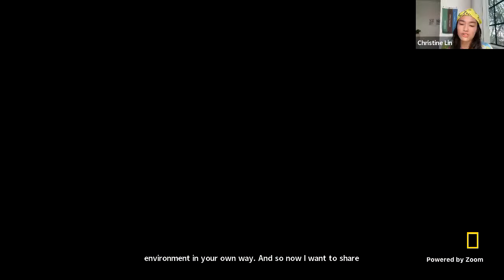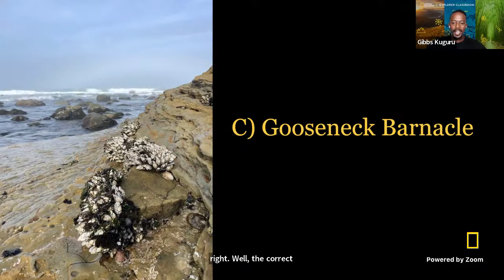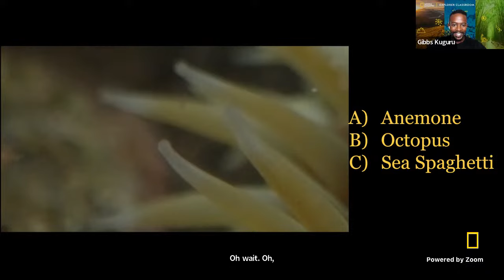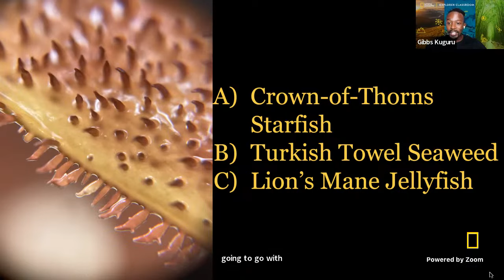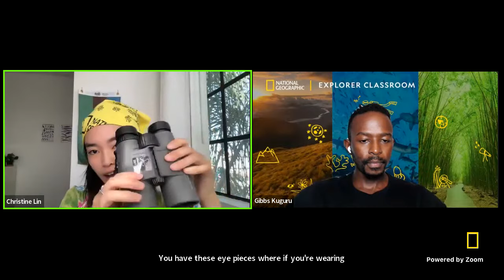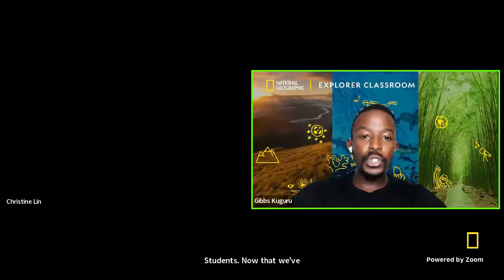Explorer Classroom Wildlife Series | Filming Birds and Tide Pools with Christine Lin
Watch Explorer and documentary filmmaker Christine Lin as she explores the incredible world of birds and the hidden life of the mysterious animals in tide pools through the lens of indigenous storytelling.